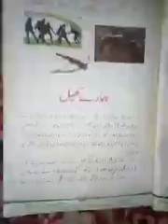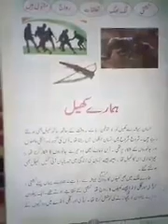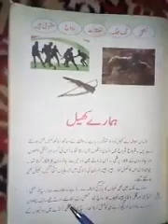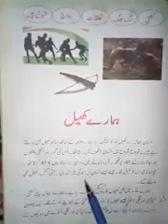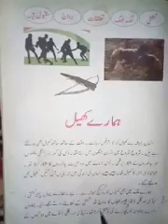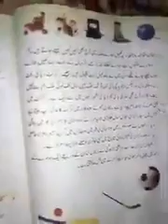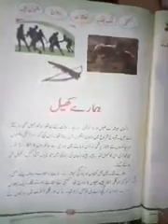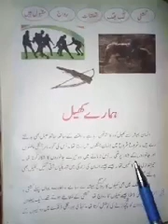3rd Urdu. Topic:Hamare khel